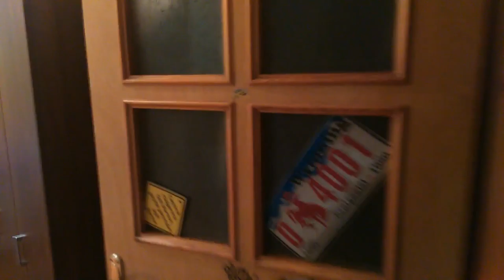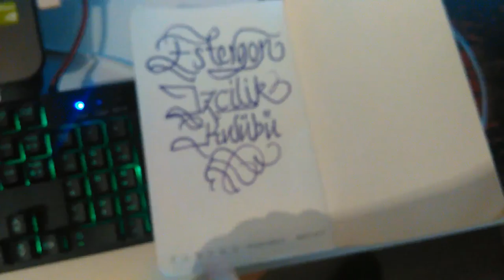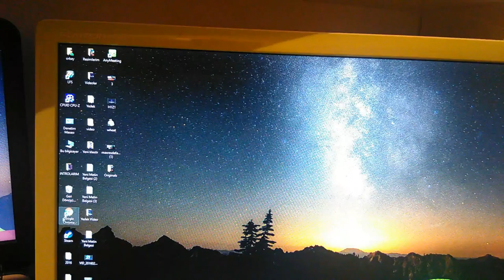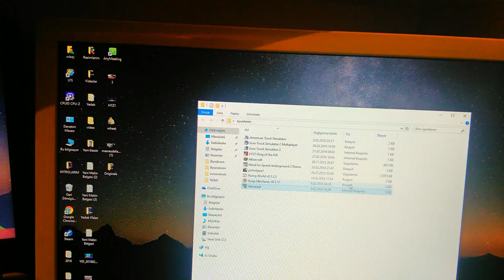ODA VLOGU (Ekipmanlarım)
Herkese merhaba bugün size kendi odamı tanıttım en küçük noktasına kadar iyi seyirler , Daha Fazlası için videoyu BEĞEN butonuna basın!!